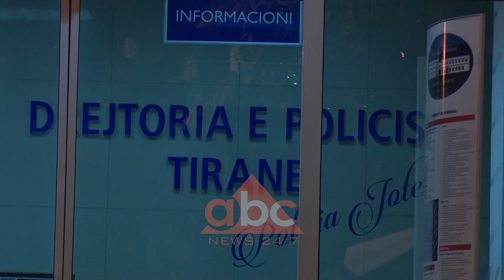ABC News zbardh deponimet e 13-vjecares ne prokurori | ABC News Albania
Adoleshentja nga Tirana që inskenoi rrëmbimin pasditen e së premtes, ka deklaruar para hetuesve se gjithçka e ka bërë për t’u hakmarrë ndaj prindërve. Sipas burimeve nga grupi hetimor, 13-vjeçarja ka treguar se çdo gjë e ka planifikuar me të motrën vetëm 9 vjeç, pasi prindërit nuk e lejonin te dilte me bashkëmoshatarët e saj.

Abc News zbardh dëshmitë e 13-vjeçares nga Tiranë, e cila të premten inskenoi rrëmbimin e saj, për t’u hakmarrë ndaj prindërve që nuk e lejonin që të dilte me bashkëmoshatarët. Burime nga grupi hetimor kanë konfirmuar se 13-vjeçarja ka shpjeguar arsyen se përse e ka trilluar të gjithë këtë histori.

Burime i thanë Abc News se adoleshentja ka deklaruar se e kishte lënë për të dalë me miqtë e saj, pasi njëra nga shoqet e klasës kishte ditëlindjen. Ajo ka rrëfyer se prindërit nuk e linin që të dilte edhe për shkak të sëmundjes së diabetit nga e cila vuan e mitura.

I njëjti burim thekson se 13-vjeçarja ka sqaruar se gjithçka e ka planifikuar me të motrën 9-vjeçare, të cilës i ka thënë se në shtëpi duhet të thoshte se e kishin rrëmbyer dy persona me makinë të kuqe. Por, burimet nga uniformat blu saktësojnë se adoleshentët janë larguar me autobus dhe se kanë qëndruar në një qendër tregtare për të konsumuar një pije.

Po i njëjti burim sqaron se mamaja e të miturës është shprehur se nuk ka pasur dijeni për ditëlindjen. Ndërkaq, Prokuroria për Krimet e Rënda ka nisur hetimet për rrëmbimin e 13-vjeçares nga Tirana, por pa ngritur akuzë për rrëmbim personi.

Sipas organit të akuzës vajza ka vendosur vetë të largohej nga shtëpia dhe me pas ka lajmëruar familjen për vendin ku ndodhej. Të njëjtat deklarime kanë dhënë në Policinë e Tiranës dhe shokët e 13-vjeçares.

Miqtë e saj kanë sqaruar se ajo ishte e privuar për të dalë me ta për shkak se prindërit nuk e lejonin. Gjithashtu ata kanë thënë se kanë qenë në dijeni të inskenimit të rrëmbimit, por se nuk kanë qenë dakord me veprimin e bashkëmoshatares së tyre./ABC News Albania 24/7